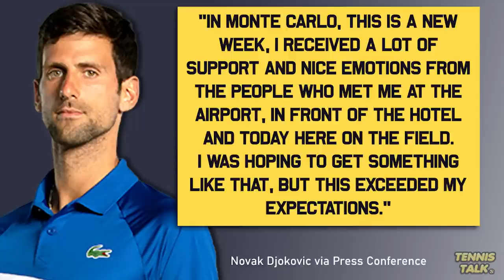Djokovic Injury Update ahead of Madrid Open 2023 | Tennis Talk News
Novak Djokovic has confirmed his injury during the Monte Carlo Masters 2023 during a press conference at the Srpska Open 2023. Djokovic said that he hurt his elbow in Monte Carlo and he would see how it goes before his first match on Wednesday. Will he risk playing ahead of the bigger events in Madrid and Rome?

0:00 | Intro
0:21 | Press Conference
0:52 | Outro